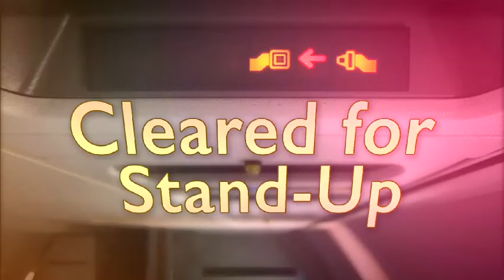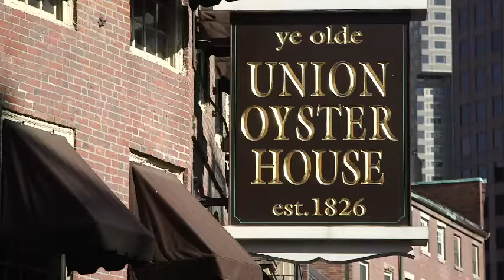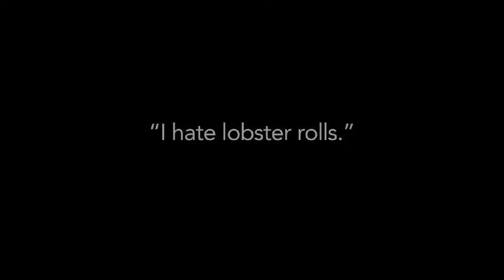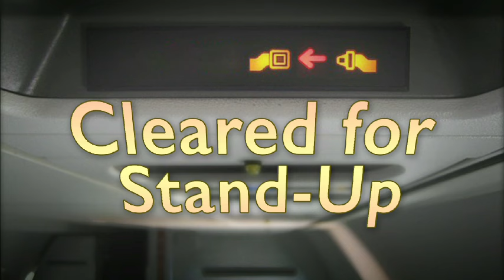Cleared for StandUp/Boston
This is a clip from a project I'm working on for the Travel Channel